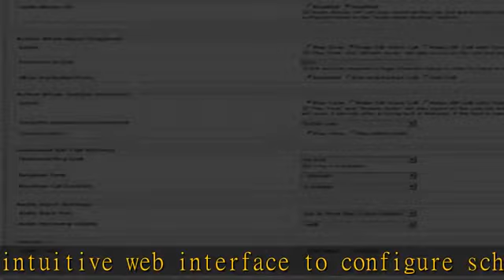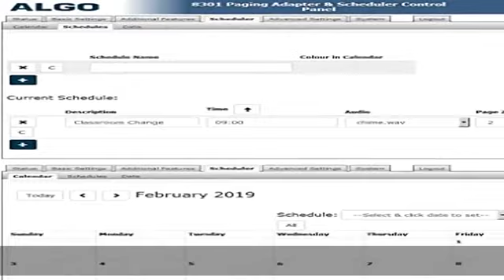Algo 8301 IP Voice Paging Adapter & Bell Scheduler